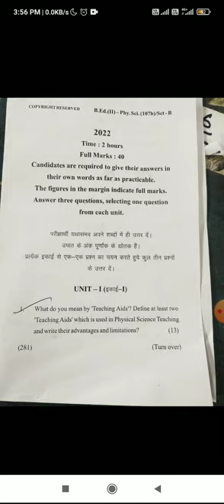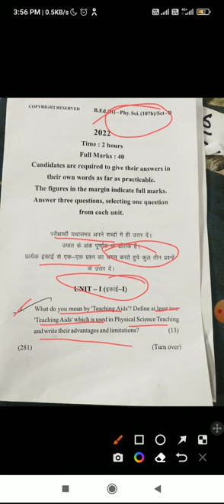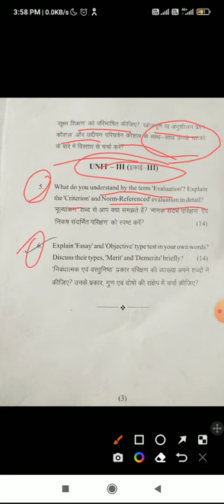MMHAPU , Patna B.ed 2nd year Physical Science से पूछा गया प्रश्न